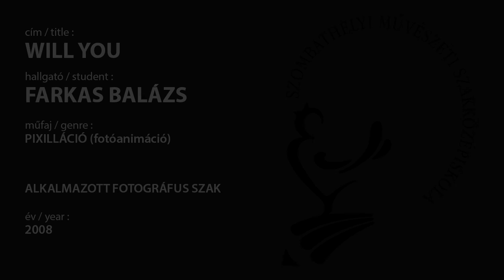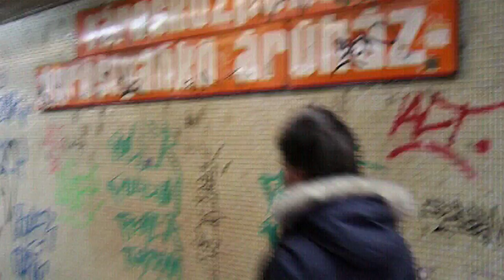Farkas Balázs: Youth of the nation (2007)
A kisfilm szakmai vizsgamunkaként készült a képzésünk alkalmazott fotográfus időszakában, 2008-ban pixillációs (élőszereplőt fázisfotónként mozgató) animációs technikával. Alkotója, Farkas Balázs az Irokéz tehetségkutató pályázaton díjat szerzett 2008-ban, a hasonló technikával készült Youth of the nation című munkájával együtt pedig a 15. Országos Diákfilmszemlén pedig a zsűri oklevelét kapta.